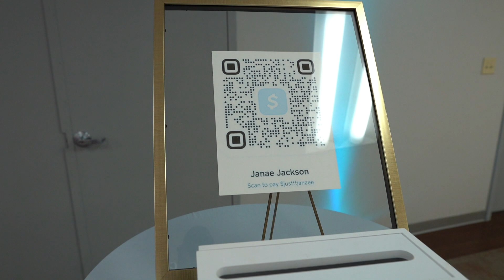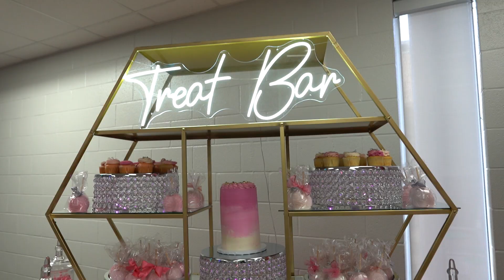SWEET 16 PROMO VIDEO 9/2023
This is a promo video for a design company. They did great!